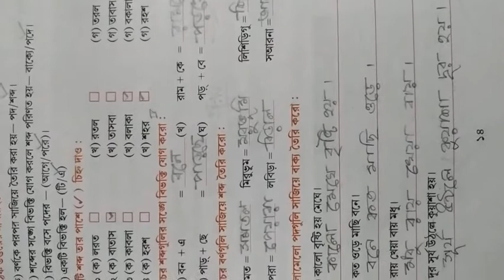class 4 .. bengali. hw.. 9/8/2021